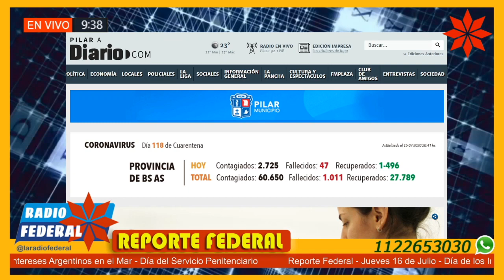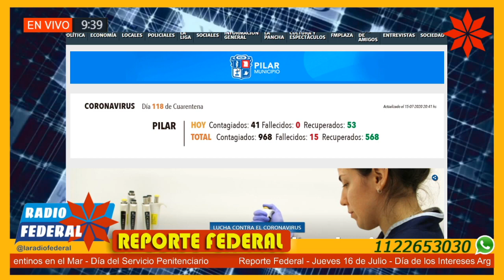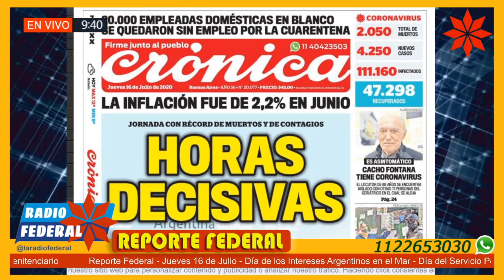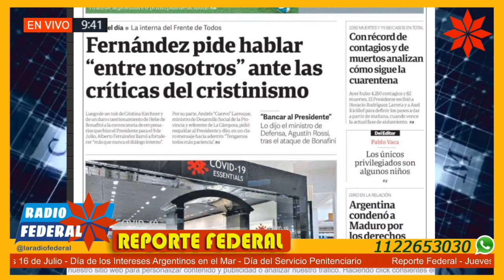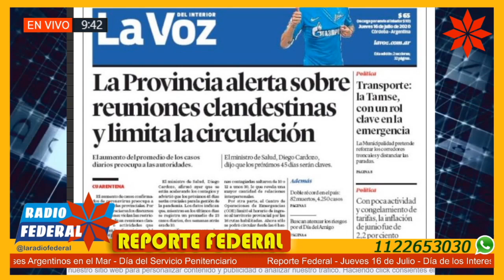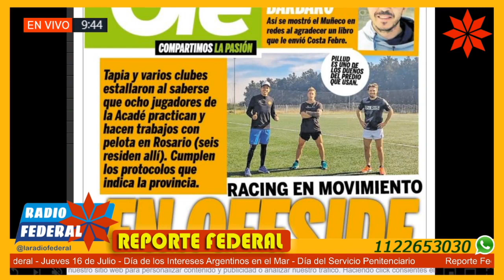Reporte Federal 16/07/20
Reporte Federal Jueves 16/07/20